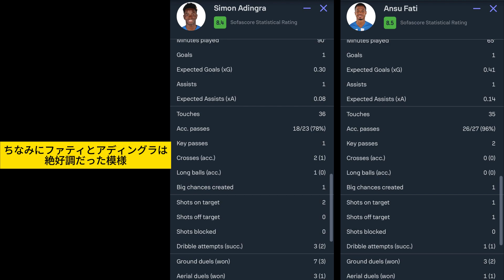EL ブライトンvsアヤックス 三笘さん史上〇〇なスタッツかも...【スタッツ確認】